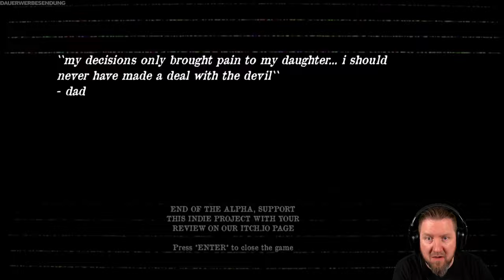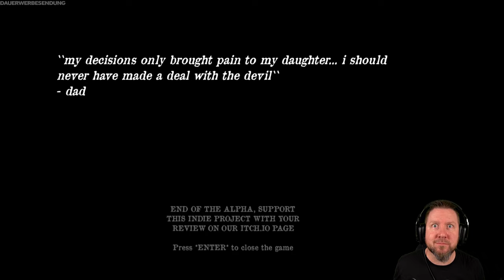ETWAS ist in unserem Haus | THE DOOR YOU CAN NEVER OPEN | Indie Horror Game | German Let´s Play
Wir kümmern uns um unseren Vater, als wir plötzlich merken, dass noch irgendetwas im Haus ist.

▪ TITEL: THE DOOR YOU CAN NEVER OPEN
▪ PLATTFORM: PC
▪ GENRE: Psychologischer Horror | Indie-Horror
▪ RELEASE: 2022
▪ STUDIO: fabiopdj
▪ PUBLISHER: fabiopdj